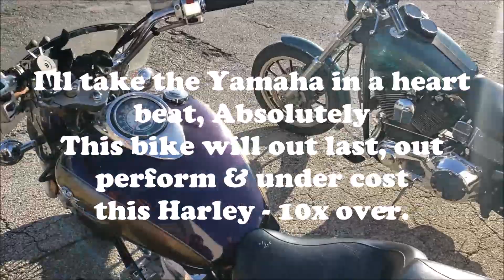Harley Sucks? Vstar Vs Harley (Talk & Opinions)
Meet Tom, He don't care for Harley motorcycles.
He thinks Harley sucks! He is a Motorcycle Tech
and hard core rider. What do you think about Harley?
Or Jap Bikes like Yamaha. Honda, Suzuki?

Send Goodies to:
FatKat MOTO
POBOX 4171